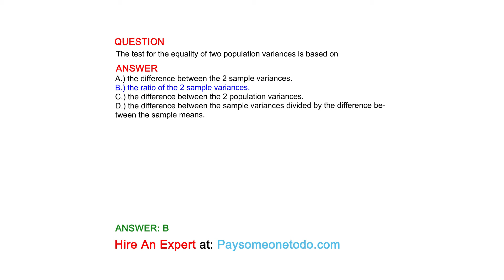The test for the equality of two population variances is based on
QUESTION

ANSWER
A.) the difference between the 2 sample variances.
B.) the ratio of the 2 sample variances.
C.) the difference between the 2 population variances.
D.) the difference between the sample variances divided by the difference between the sample means.